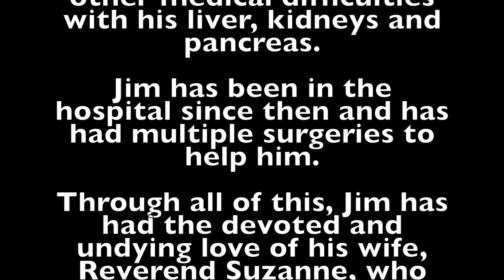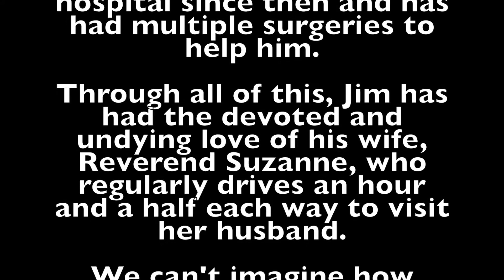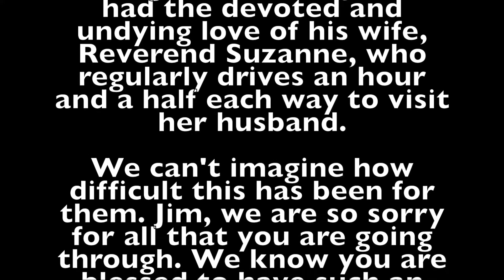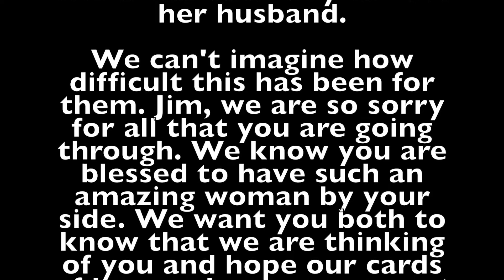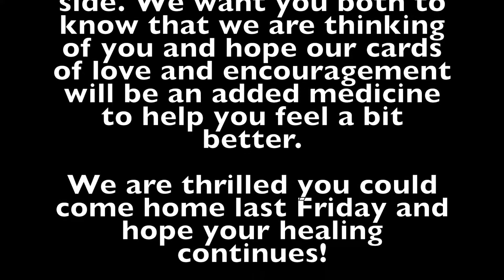Thoughtful Thursday~ Jim